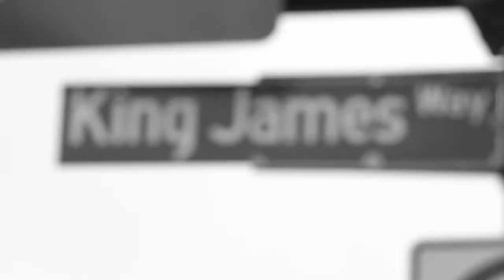2020-21Akron Zips Men's Basketball Intro Video - (Updated 12/21)